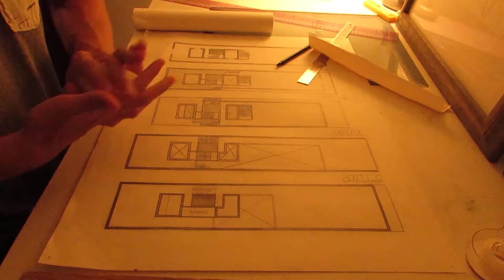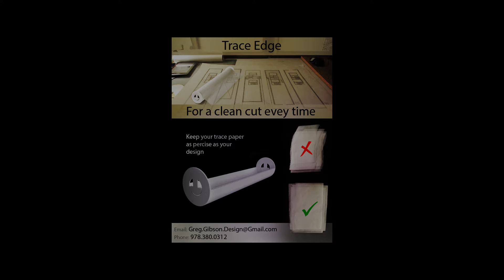Greg Gibson Design -Trace Edge-